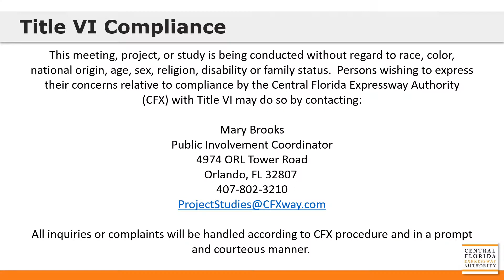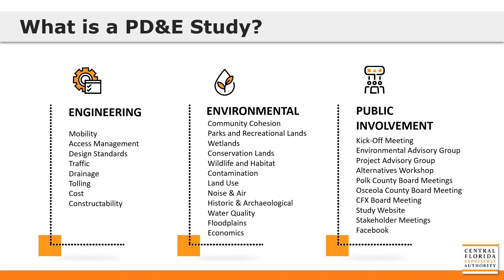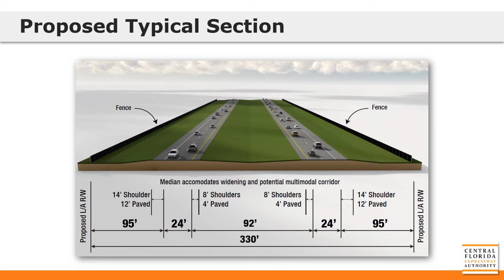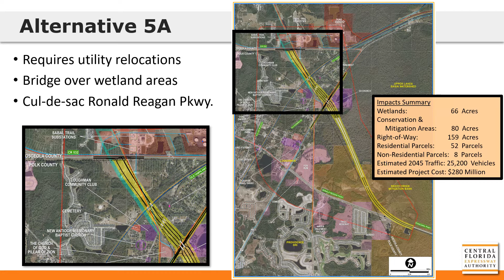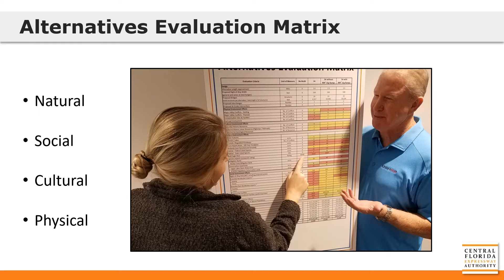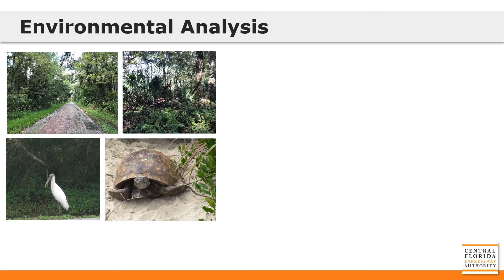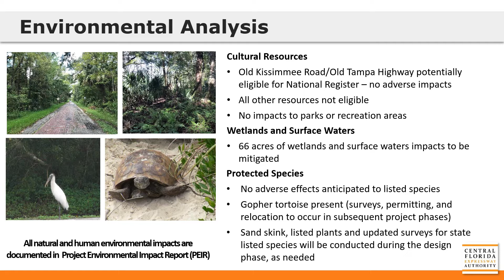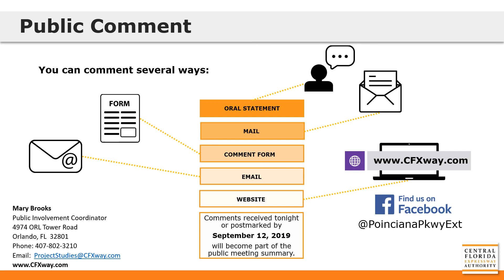Poinciana Pkwy Extension Public Hearing Presentation from 08 29 19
This is the formal presentation that was shown at the Poinciana Parkway Extension PD&E Study public hearing on Aug. 29, 2019 at 6:30 p.m.